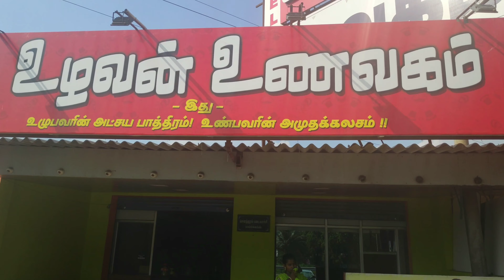Travelling to home town(Kallakurichi)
Travelling to hometown on my bike. My home town is near kallakurichi district. It's totally 310KM from Bangalore electronic city. There some beautiful views on the way, so I captured and upload here.